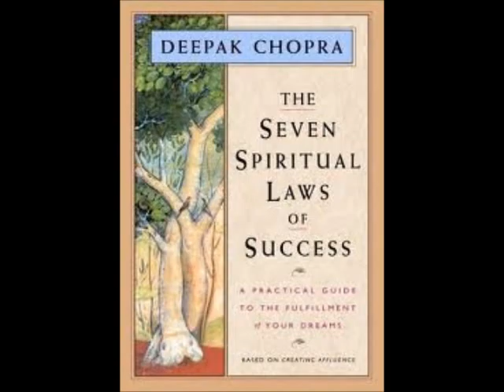Mawasi- iAmin featuring InHerHands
35th Birthday rap challenge